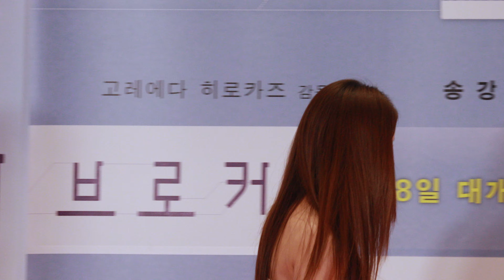220602 김희정 브로커 vip 시사회 by ODS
용산 아이파크몰 CGV에서 브로커 vip시사회가열림